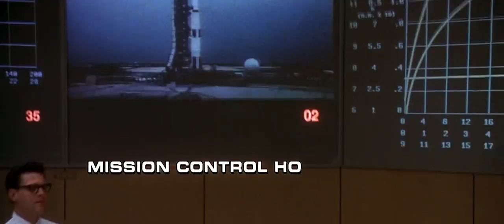vlc record 2018 05 09 13h58m16s Apollo 13 720p BRRip 1 2GB MkvCage